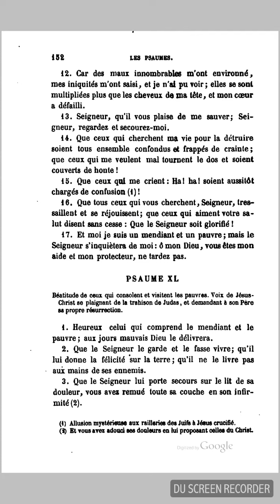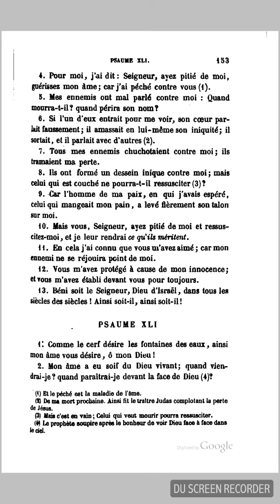Psaume 40 selon la Bible Septante, traduction Giguet